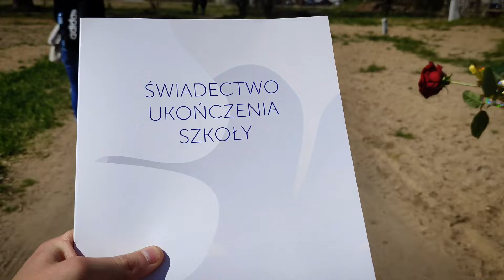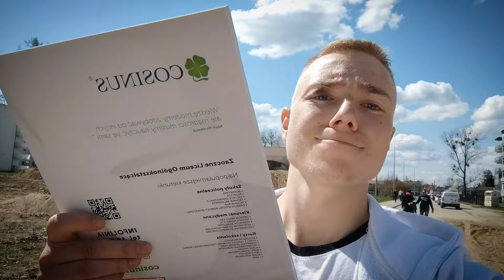POMPUJE Z ŻOŁNIERZEM USA/ TRENING PO PRZERWIE/ MASA VLOG 12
Ekskluzywnie nieskazitelna seria z okresu masowego (11) Napełnij swoją miskę jedzeniem aż po brzegi i daj ponieść się anabolicznej energii, która płynie z tego materiału. Podczas oglądania nie zapomnij przypiąć łapy, minimum trzy razy (oczywiście przypinaj Tylko tą większą)

- Tutaj znajdziesz mojego autorskiego e-booka (Schudnij bez wyrzeczeń) E-book jest całkowicie darmowy, po prostu wchodzisz i czytasz, nawet nie musisz go pobierać, jest w formie PDF.  Od momentu publikacji zyskał dziesiątki pozytywnych opinii, jeżeli przeczytasz, fajnie jakbyś podzielił się swoimi wrażeniami w wiadomości prywatnej na instagramie